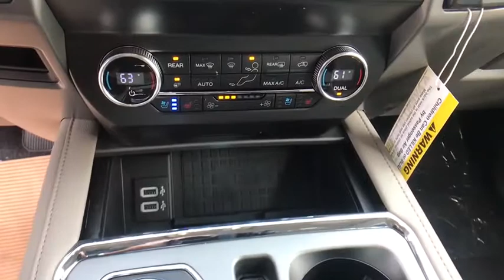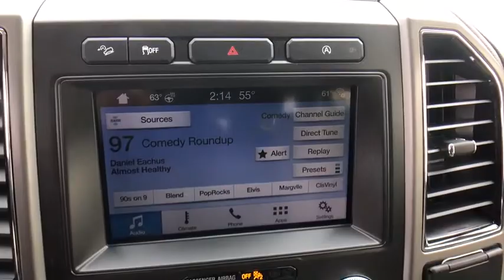2019 Ford Expedition Chantilly, Leesburg, Sterling, Manassas, Warrenton, VA C91652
New 2019 Ford Expedition available in Chantilly, Virginia at Ted Britt Ford Lincoln. Servicing the Leesburg, Sterling, Manassas, Warrenton, VA area.
2019 Ford Expedition XLT 4x4 - Stock#: C91652 - VIN#: 1FMJU1JT7KEA85041